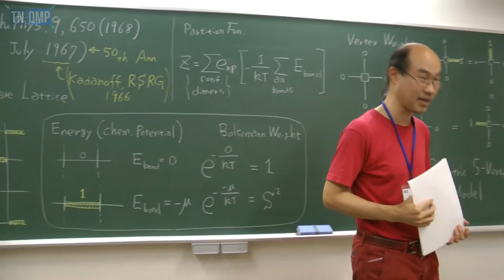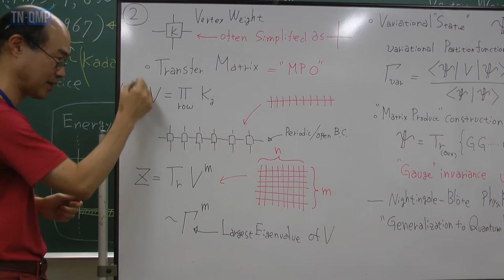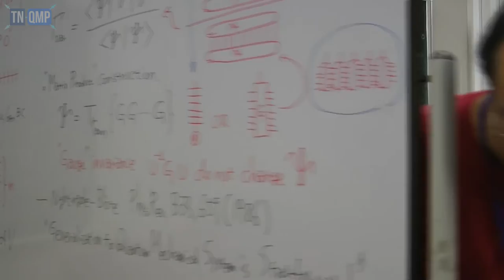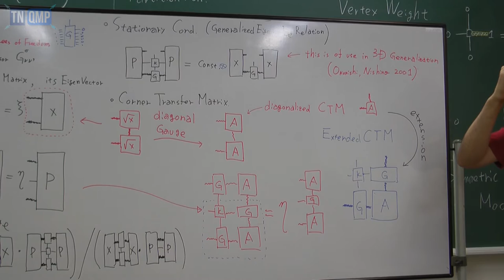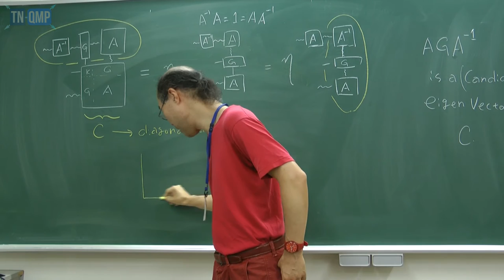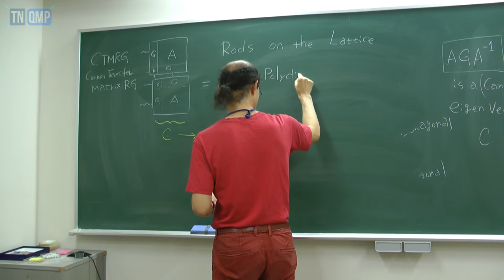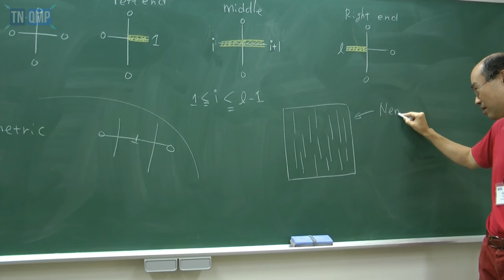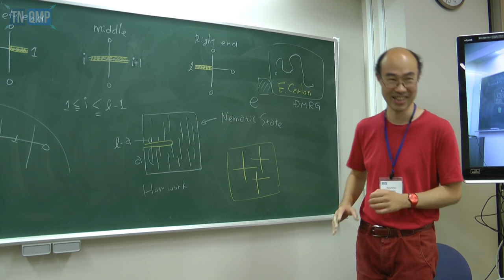TNQMP2016: Tomotoshi Nishino (July 8, 2016)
Tomotoshi Nishino (Kobe)
"Tensor Product States applied to Statistical Lattice Models"

We consider variational estimation of the free energy of statistical lattice model, such as the Ising model, by means of the matrix product state (MPS) and its two-dimensional generalization, the tensor product state (TPS). It should be noted that most of the important concepts were established in 1968 by Baxter.